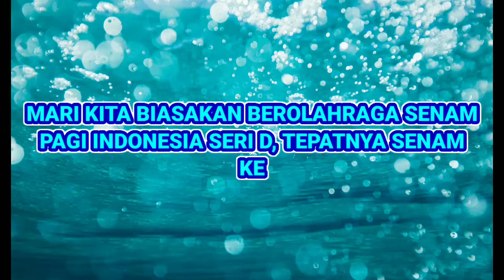VIRAL! CEGAH COVID-19 OMICRON DENGAN SKJ MILENIAL 2026 06/01/2022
Judul: VIRAL! CEGAH COVID-19 OMICRON DENGAN SKJ MILENIAL 2026 06/01/2022

Salam SKJ! 💪
Pandemi Covid-19 Omicron disebabkan oleh virus SARS-CoV-2 varian B.1.1.529 Omicron. Covid-19 varian Omicron pertama kali dideteksi di Afrika Selatan. Sekarang Covid-19 Omicron sudah menyebar ke pelbagai negara di seluruh dunia. Sekarang Covid-19 Omicron sudah masuk ke Indonesia. Mulai sekarang kita semua harus ekstra waspada terhadap Covid-19 Omicron!

Mari kita biasakan berolahraga Senam Pagi Indonesia Seri D, tepatnya Senam Kesegaran Jasmani Milenial 2026 setiap hari mulai sekarang untuk membantu memutus rantai penularan Covid-19 Omicron. Semoga pandemi Covid-19 cepat berakhir...! 😀🙏

Salam SKJ, 💪
SULUNG PAMBRASTO